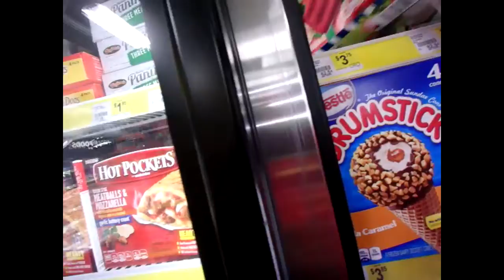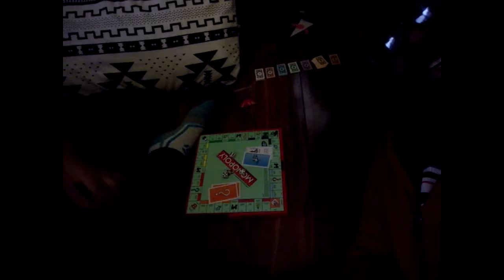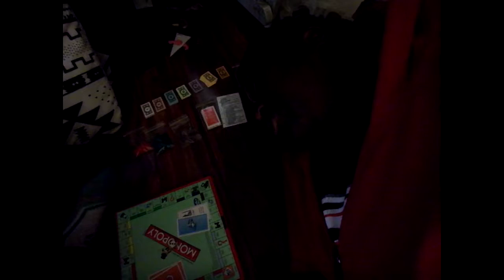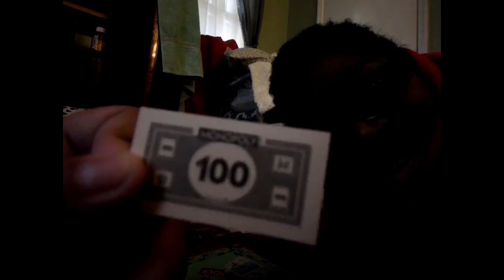Thanksgiving In Wonderland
Thanksgiving has come to wonderland and we got treated to a big dinner!
Welcome to Wonderland! My family, kid, and life all in a nutshell. Behind the scenes, while I pursue my dreams and navigate being a 30 something mom. I’m Dani and this is my Vlog, my life, my wonderland!
Check out New Vlogs every day!
Be Kind, Be Brave, Be awesome!